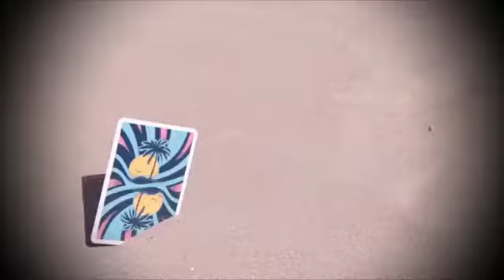Palm Tree Playing Cards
Palm Tree Playing Cards! Palm Tree Playing Cards är ett fantastiskt tillskott till alla magiker, cardists och spelkortsentusiaster! Låt Palm Tree Playing Cards ta dig med på en semester med känslor av avkoppling och sommarvibbar! Dyk in i en värld av magi och cardistry!